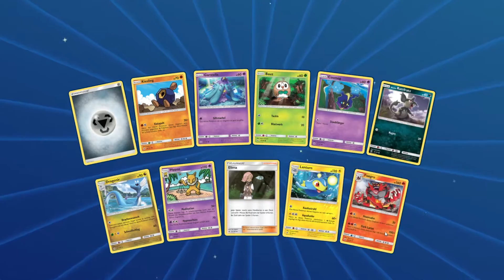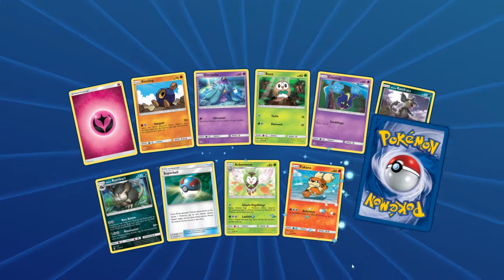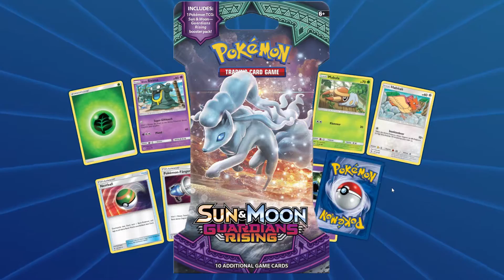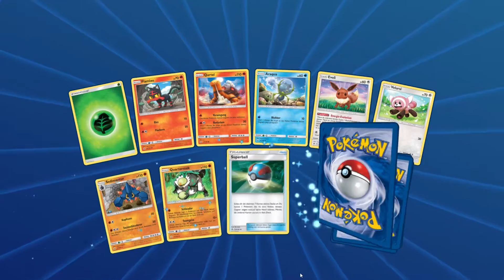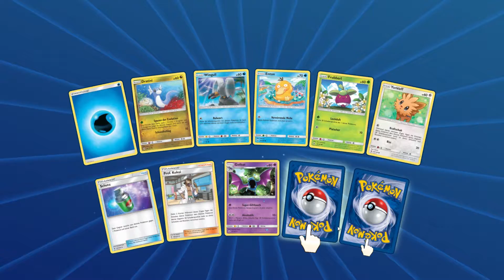SHINY HYPERBALL HUNT #1 in Sonne & Mond! Pokemon Online Booster Opening Deutsch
Das Video ist schon etwas älter aber ich hoffe, ihr habt trotzdem Spaß daran! :)

Die Musik stammt aus der YouTube Audiobücherei.